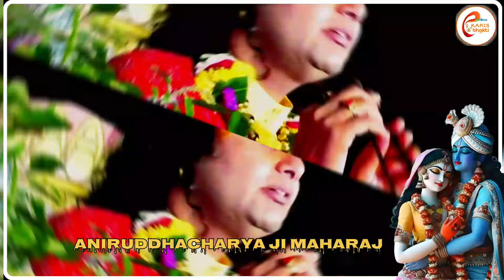इस वीडियो को सुनने के बाद हमेशा के लिए मिट जाएगा सास-बहू का झगड़ा। Shri Aniruddhacharya Ji Maharaj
सास बहु में रहती है लड़ाई तो क्या करना चाहिए जरूर सुनें | सास बहु दोनों सुने | Aniruddhacharyaji live

अगर सास बहु में रहती है लड़ाई तो क्या करना चाहिए जरूर सुनें | अनिरुद्धाचार्य महाराज प्रश्नोत्तरी

Video CREATED BY. .@Aniruddhacharyaji

                                                अनिरुद्धाचार्य जी महाराज के बारे में:-
Aniruddhacharya Ji का जन्म मध्य प्रदेश के जबलपुर जिले के एक छोटे से गांव रीवझा में हुआ था और बचपन से ही उनका लगाव भक्ती में हो गया था बो हमेशा मंदिर जाया करते थे फिर वे कुछ बड़े होने पर वृंदावन आ गए और वहां उन्होनें Sant Girraj Shastri Maharaj के यहां रहकर शिक्षा दीक्षा लिया और गुरूजी से अध्यात्म ज्ञान लेने के साथ साथ बहुत सारे धार्मिक ग्रंथ, दर्शनशास्त्र , वेद , रामायण महाभारत जैसी किताबें पढ़कर सनातन धर्म को गहराई से जानने लगे फिर उन्होंने कथा करना शुरू किया

                                             About Aniruddhacharya ji maharaj:-
Shri Aniruddhacharya Ji Maharaj is a renowned storyteller and spiritual guru who has influenced many people in a short period of time with his stories and talks. He is now the pride of every family since his Shrimad Bhagwat Katha is still shown on TV or mobile in practically every home.

anirudhacharya ji maharaj
aniruddhacharya ji maharaj live today
aniruddhacharya ji maharaj katha pravachan
aniruddhacharya ji maharaj ke naye pravachan
aniruddhacharya ji maharaj ke naye pravachans
aniruddhacharya ji maharaj pravachan 2024
aniruddhacharya ji maharaj 2024 ke naye hit pravachans
aniruddhacharyaji
aniruddhacharyajilive
aniruddhacharyajimaharaj
annirudhacharyajibhajan
pravchan
annirudhacharyajimaharajquestions
aniruddhacharya ji
aniruddhacharya
aniruddhacharya ji live
anirudhacharya ji
shri aniruddhacharya
aniruddhacharya ji maharaj live prashnottari
aniruddhacharya ji aarti
,aniruddhacharya ji
aniruddhacharya ji maharaj live prashnottari today
aniruddhacharya prashnotari
aniruddhacharya ji maharaj live
maharaj aniruddhacharya ji pravachan
aniruddhacharya ji ke pravachan
ANIRUDDHACHARYAJI LIVE
पूज्य अनिरुद्धाचार्य जी महाराज
अनिरुद्धाचार्य जी
अनिरुद्ध आचार्य जी लाइव प्रश्नोत्तरी
श्री अनिरुद्ध आचार्य जी प्रश्नोत्तरी लाइव टुडे
श्रीमद् भागवत कथा अनिरुद्ध आचार्य जी
इस व्यक्ति ने उठाया महाराज जी पर सवाल
श्री अनिरुद्ध आचार्य जी महाराज
aniruddhacharya प्रश्नोत्तरी
30 सास बहू दोनों में रहती है लड़ाई  तो एक बार सुनलो। दोनों ना रोने लग जाएं तो कहना। श्री अनिरुद्धाचा

सास बहू दोनों में रहती है लड़ाई- तो एक बार सुनलो। दोनों ना रोने लग जाएं तो कहना। श्री अनिरुद्धाचार्य,दोनों ना रोने लग जाएं तो कहना,सास बहू दोनों में रहती है,लड़ाई- तो एक बार सुनलो,इस गजब के लोकगीत में देखें सास बहू का झगड़ा,सास बहु की अजब कहानी सुनो ध्यान लगाए,सास बहू की 1 बाहुबली थाली,मोरी सपने में हुई ना चिनार,महिलाओं की ऐसी लड़ाई नहीं सुनी होगी,बेटी लो बहू दो,सास बहु का आल्हा,गरीब बेटी की सास ने विनती,गर्मियों में महंगे नींबू

▬▬▬ஜ۩۞۩ஜ▬▬▬▬

Full video visit on this channel @Aniruddhacharyaji

Facebook par follow karo

Credit by... @Aniruddhacharyaji

 ll राधे राधे ll सीता राम ll गौरी शंकर ll राधे श्याम ll